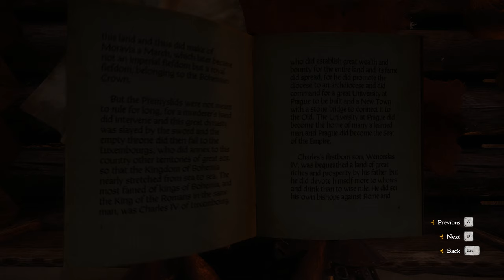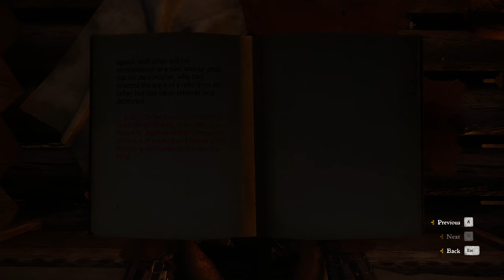A bit of Masquerade - Kingdom Come Deliverance Roleplay (Casual Let's Play, 2018) #160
Kingdom Come Deliverance - Henry, the Daydreamer (Chill Casual Completist Roleplay 4K) – Playlist in this Let's Play we aim to play Henry as a daydreamer, taking advantage of things that lie around. We go for a romantic, down to earth approach, exploring nature and finding friends among the common people as well as helping them, also against the games of nobles, are our goals. And let's not forget to pick some flowers!